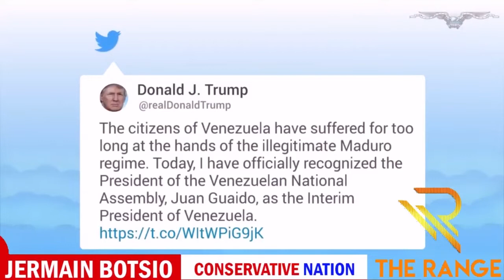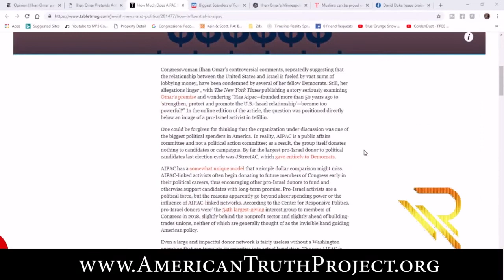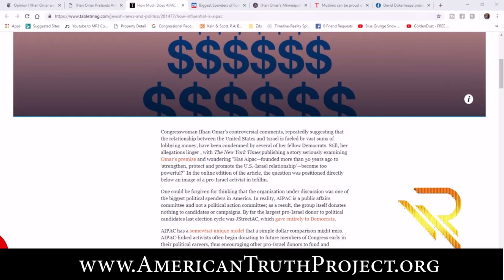Omar Loves Venezuela, Nazis And Farrakahn But Hates Israel!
An ATP Report Production - In this episode of Nussbaum in the News, Barry Nussbaum is on the Conservative Nation show with Jermain Botsio. Barry and Jermain discuss Nicolás Maduro Moros, the President of Venezuela, and the terrible things going on in Venezuela.